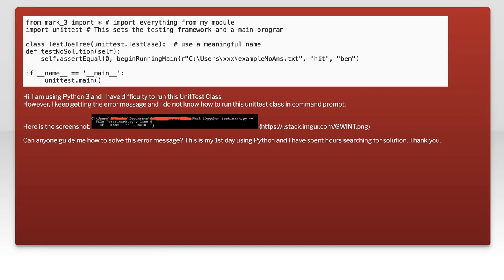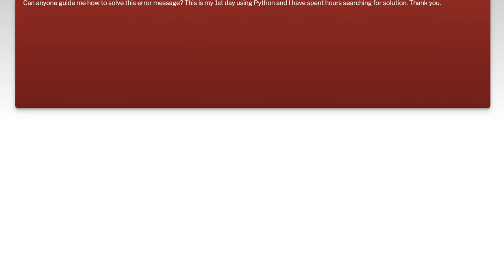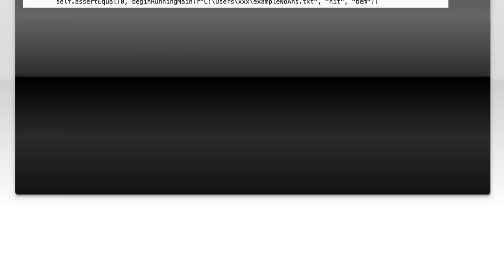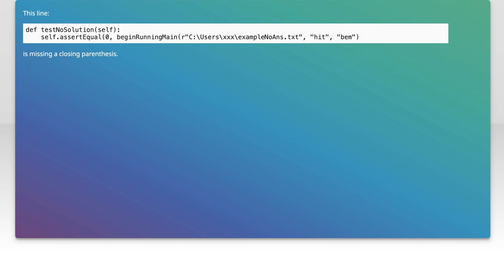Fixing Invalid Syntax Errors in Python Unittest: Common Causes & Solutions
In this video, we dive into the world of Python unittest and tackle one of the most frustrating challenges developers face: invalid syntax errors. Whether you're a beginner or an experienced programmer, understanding the common causes of these errors is crucial for writing effective tests. Join us as we explore practical solutions and best practices to help you troubleshoot and fix these issues, ensuring your unit tests run smoothly and efficiently.

Today's Topic: Fixing Invalid Syntax Errors in Python Unittest: Common Causes & Solutions

Related to